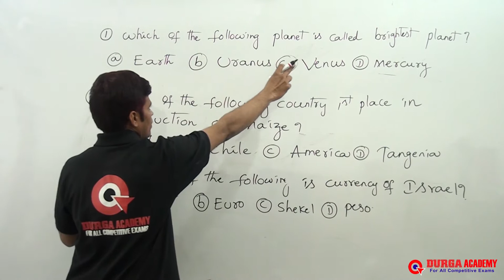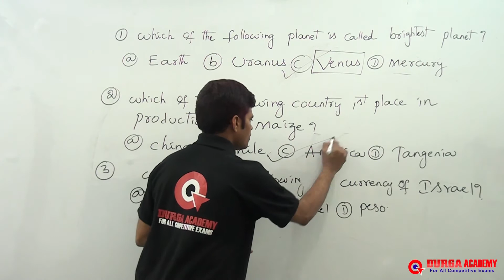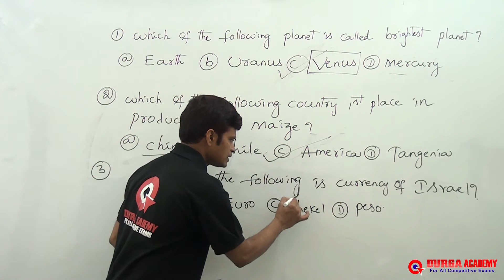GK for All Competitive Exams | Important GK || GK bits Set - 1 | by Amarr sir